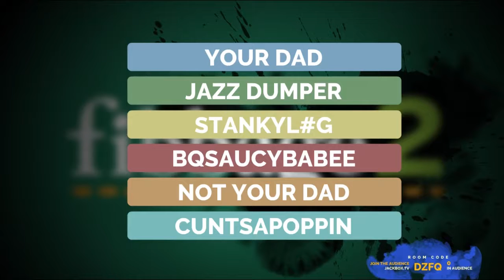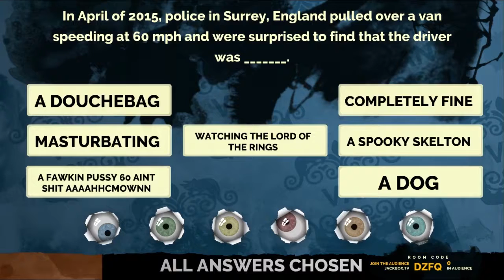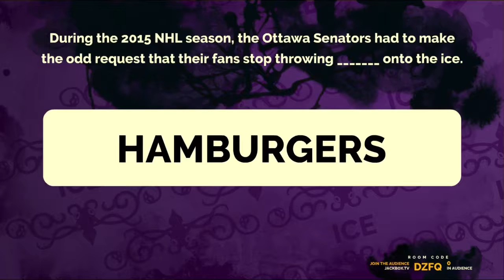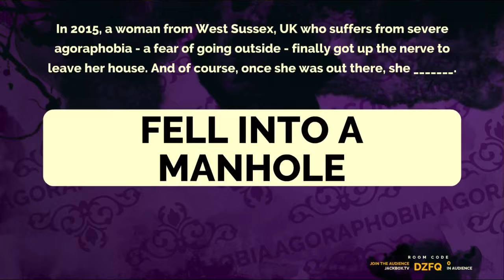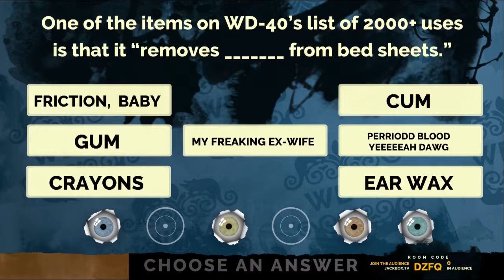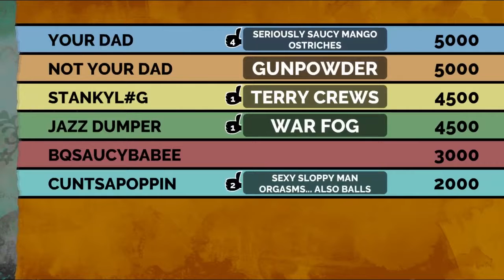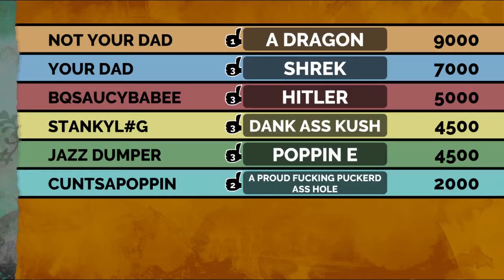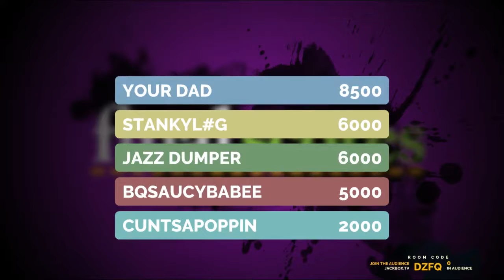Basement Quality - Fibbage 2 (Session 2 - Part 2/2)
I goofed when I recorded this and the sync is off, I tried the best I could to fix it.These problems are not present in the Quiplash videos coming soon.

Pat (Jazz Dumper), Taha (Cuntsapoppin), Nathan (BQSausebabe), Katie (StankyL#g), Noel (Your Dad), and Danny (Not Your Dad) were poppin' E in our past lives

Cuckin' with Chuck